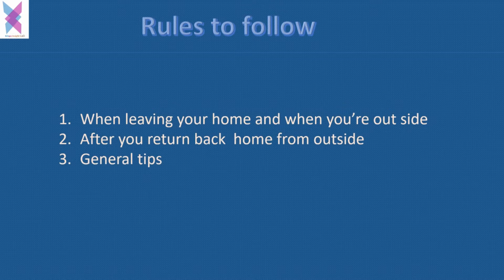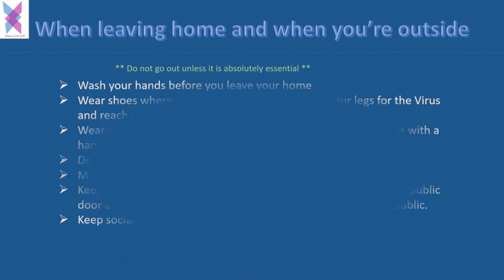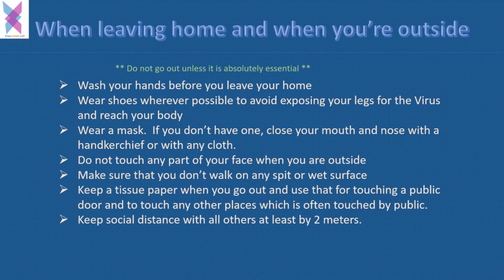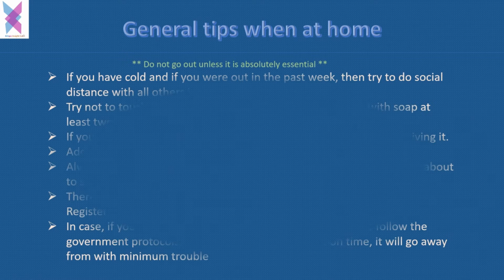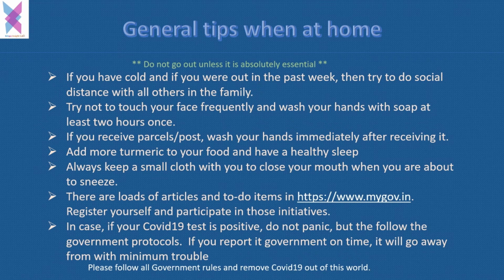HOW to avoid Coronavirus or Covid19 catching you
HOW to avoid Coronavirus or Covid19 catching you.  I have collated all the guidelines provided across the world and submitting it to you for your benefit.  All of them are based on many researches and experiences happened across the world.  Save the human kind!